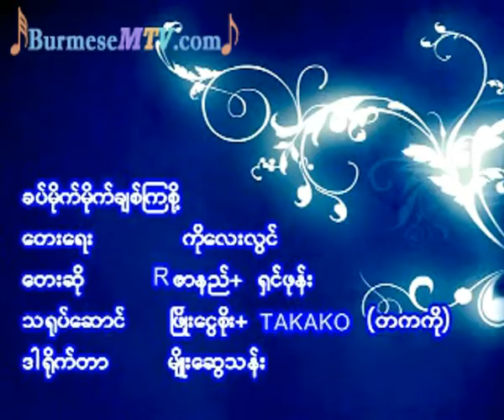Khat Mite Mite Chit Kya Soet - R Zarni Shin Phone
We bought all these original contents to support our artists back in our country, So, if you like some of their video or music, We strongly suggest you to buy original materials to support artists from our country. Thank you.